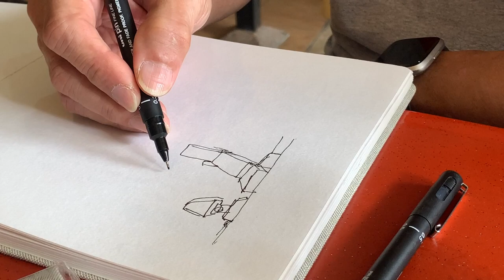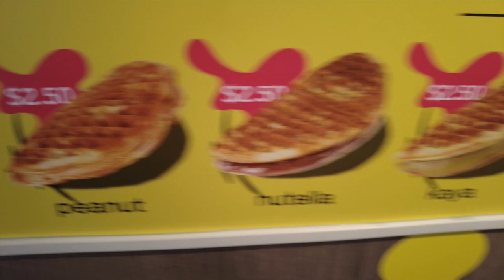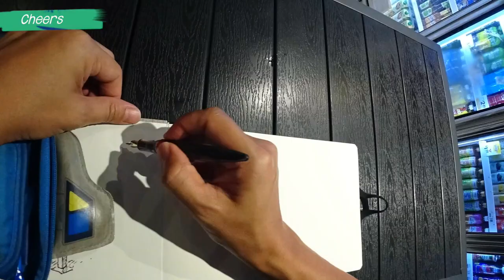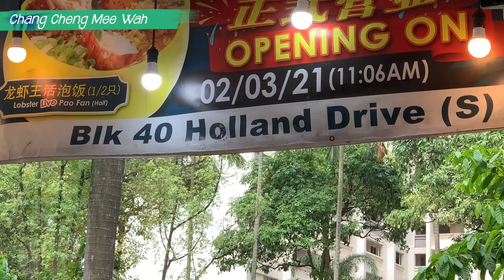Food Sketch @ Holland Village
In this episode, we meet up with some of the veteran sketchers and hang out at Holland Village for food and fellowship! :)

Holland Village Market & Food Centre

Cheers, Holland Village

Chang Cheng Mee Wah

0:00 Intro
1:26 Watercolouring Laksa
3:03 Sketching the food centre
4:13 Sketching inside Convenience Store Cheers
6:17 Chang Cheng Mee Wah